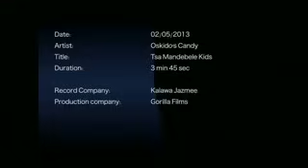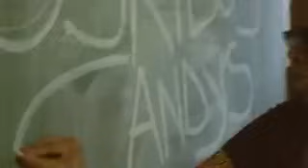oskido s candy tsa mandebele kids h264 84179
oskido